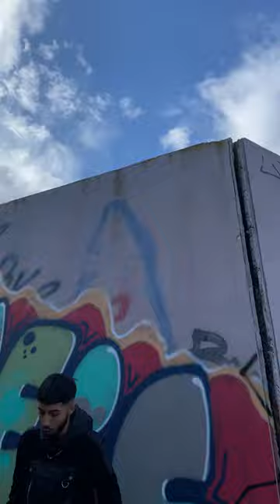TETE DAMAS 4K ~ LA APUESTA 👽 👽 👽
Este hombre es 👽👽👽
Instagram tete damas: